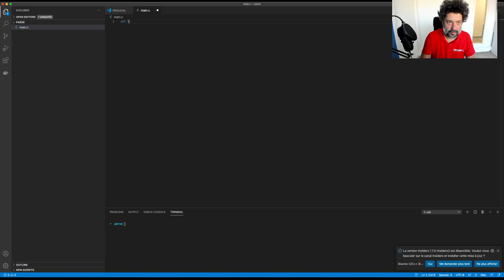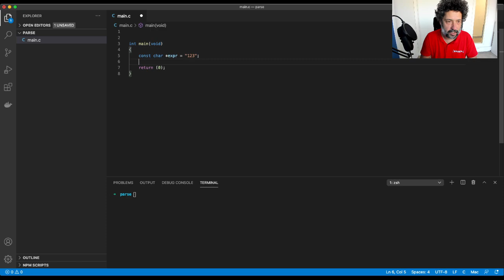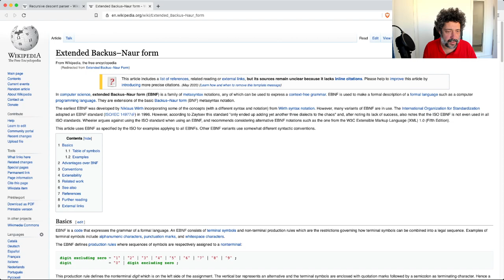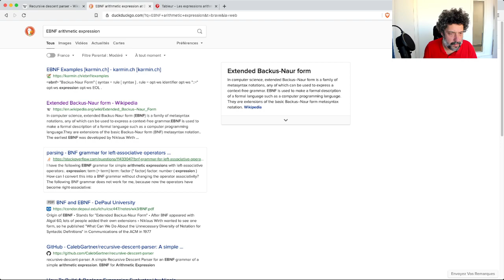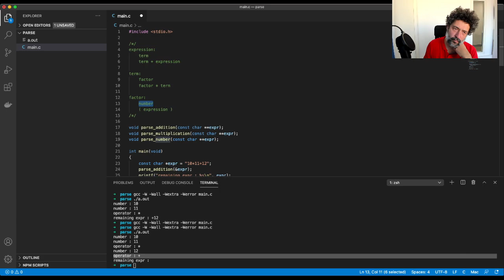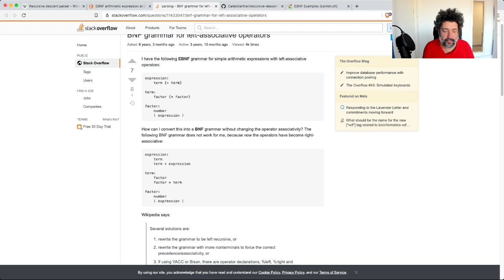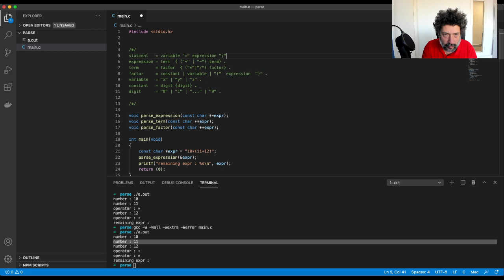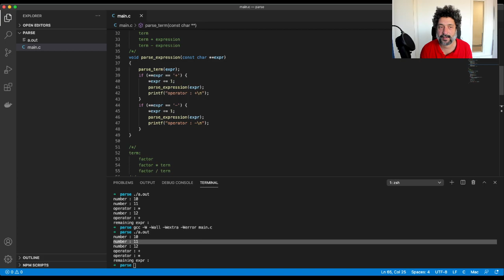Let's Code - Initiation au C - Recursive Descent Parser